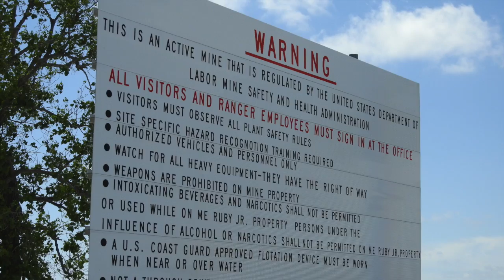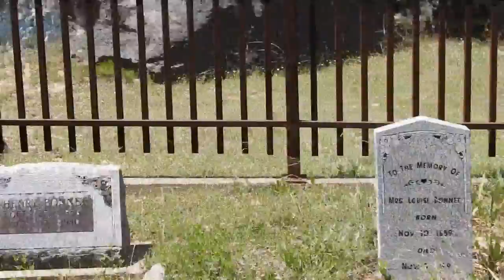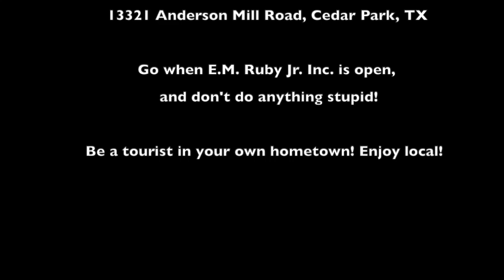Bonnet Cemetery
A mysterious find on Google Maps led me to a hard-to-reach family cemetery in Cedar Park, Texas.